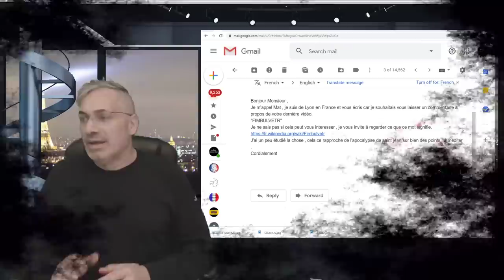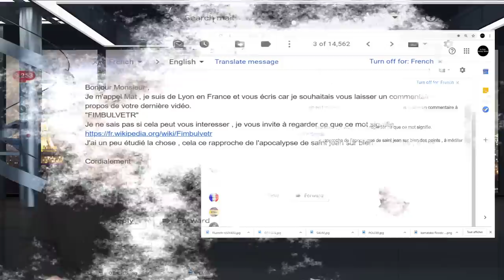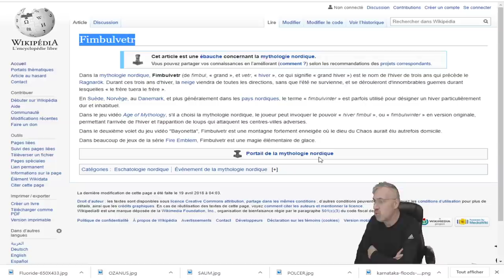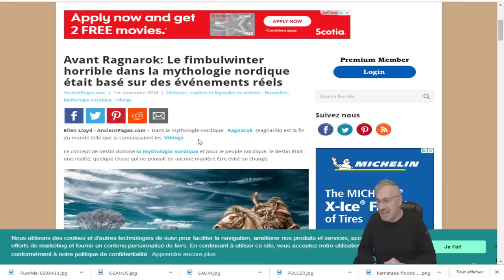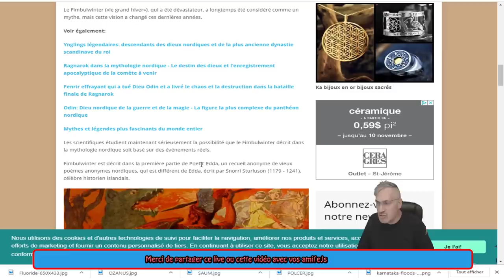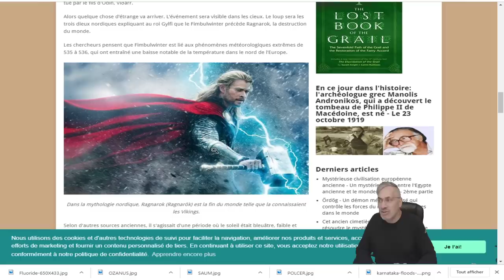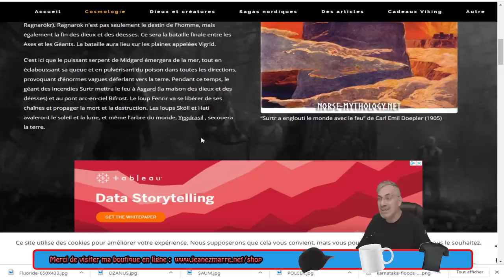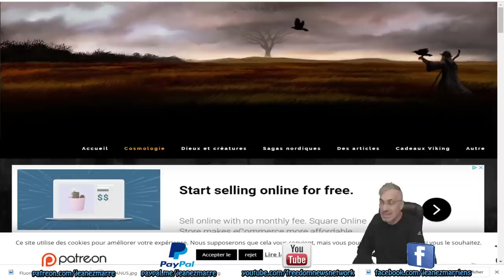WOW; UNE HISTOIRE QUI RESSEMBLE ÉTRANGEMENT À LA NÔTRE ET ÀU LIVRE DE ST-JEAN!'fimbulwinter'